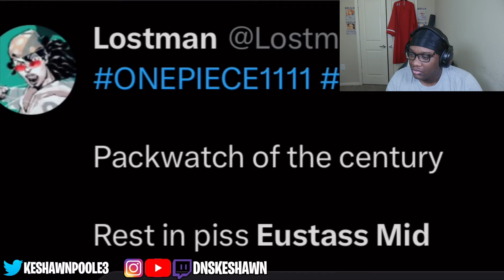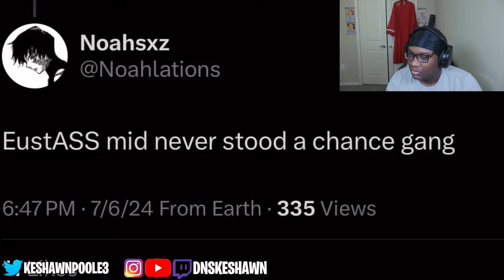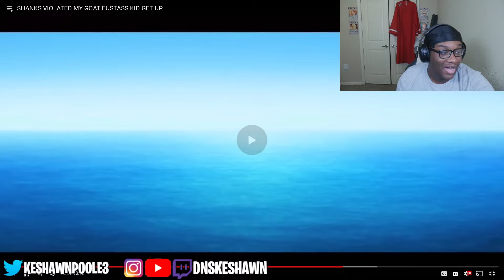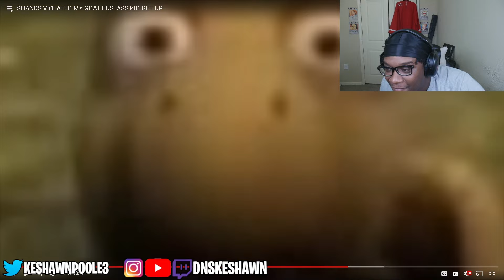SHANKS VIOLATED EUSTASS KID WITH HIS EYES (@Madeinkoreaxo REACTION)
Akite Channel: @Madeinkoreaxo